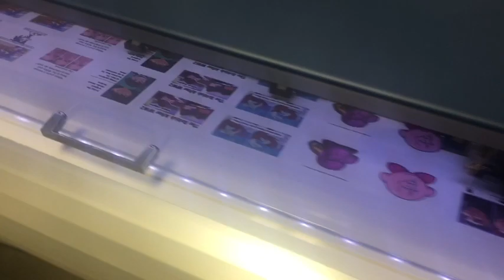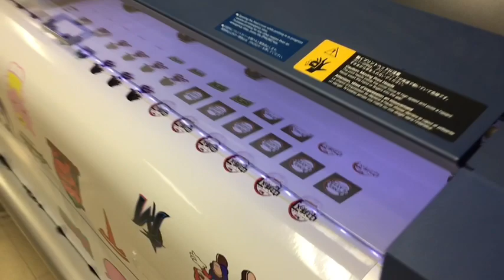My Stickers Printing Compilation